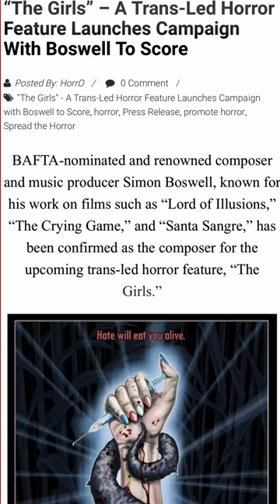“The Girls” – A Trans-Led Horror Feature Launches Campaign With Boswell To Score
🗞️ BAFTA-nominated and renowned composer and music producer Simon Boswell, known for his work on films such as “Lord of Illusions,” “The Crying Game,” and “Santa Sangre,” has been confirmed as the composer for the upcoming trans-led horror feature, “The Girls.”